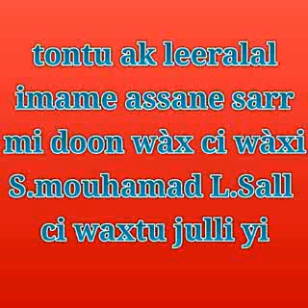Tontou Ak dèlloo imam Hasssane Sarr wakhi diaahil yimou dieumèwone thi sr Lamine Sall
Vidéo de Mohamad Lamine Sall